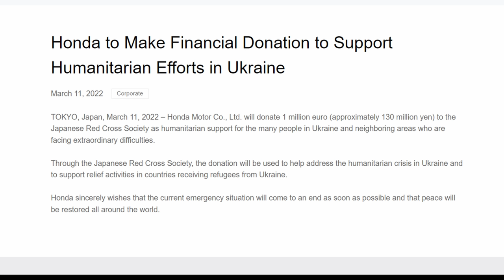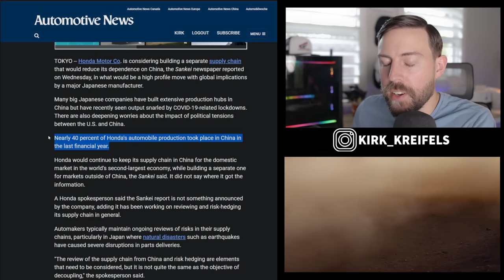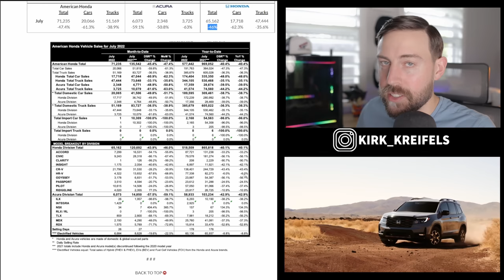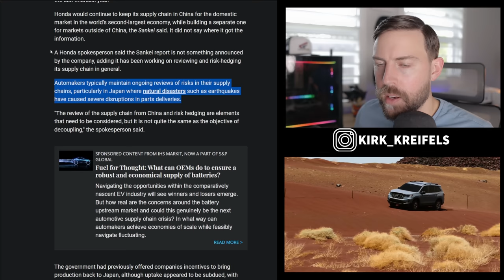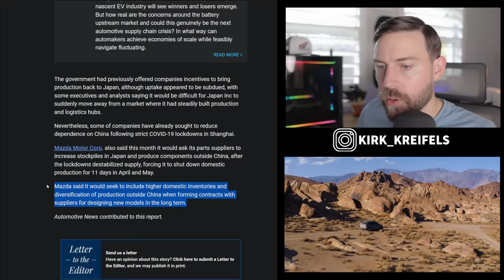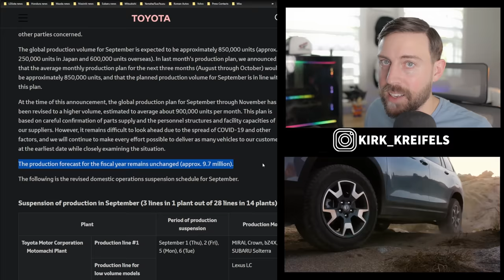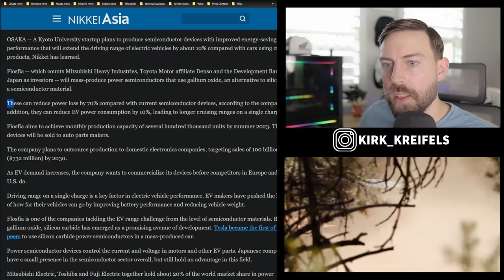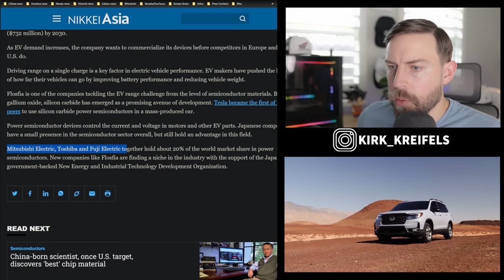Honda's had ENOUGH of China's games...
Honda has relied on China for their profitability and large-scale production. But since 2020, production of the necessary parts to produce their products hasn't been reliable. Here's why Honda is moving business outside of the once-reliable China supply chain.

00:00 - Honda's had enough of China
03:56 - Mazda diversifying
04:21 - Toyota rising above?
06:06 - Could Japan have the Answer?
07:25 - Is Honda doing the right thing?